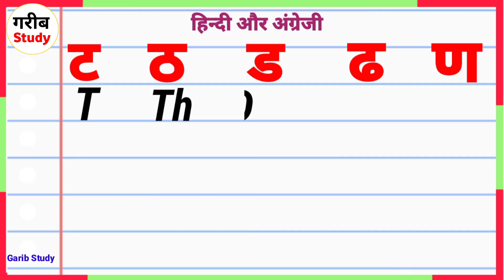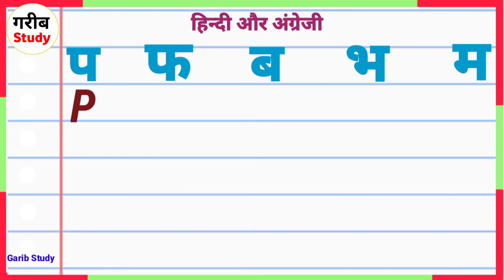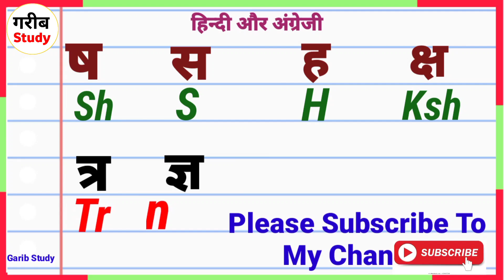K Kh G Gh English | Ka Kha Ga Gha English Me Kaise Likhe | क ख ग घ | K Kh G Gh Hindi to English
k kh g gh video in english,
k kh g gh ka english,
k kh g gh in english for learning,
k kh g gh ko english me kaise likhe,
english me k kh g gh,
ka kha ga gha english mein,
english me ka kha ga gha,
k kh g in english and hindi,
k kh g english translation,
hindi ka kha ga in english
ka kha ga gha in english
k kh g gh english me kaise likhe,
consonant ko english me kaise likhe,
k kh g gh ng,
english me k kh gh,
ka kha ga gha ko english me kaise likhe,
k kh g gh english mai,
ka kha ga gha english me,
k kh g gh ng english me